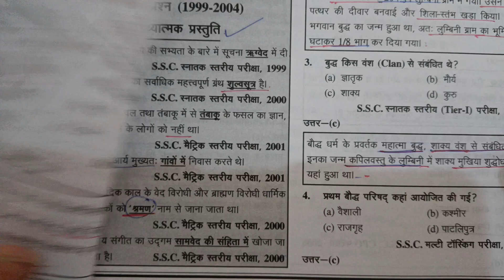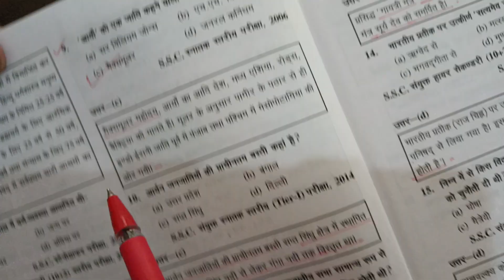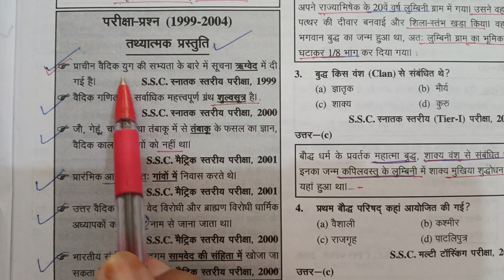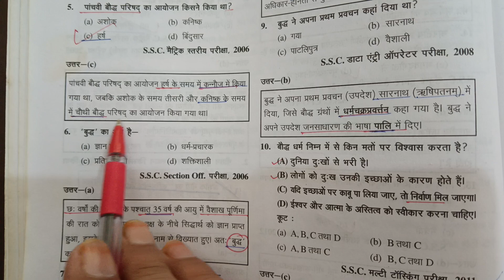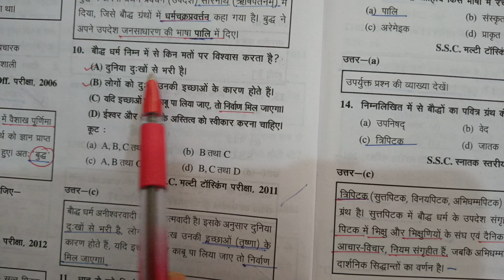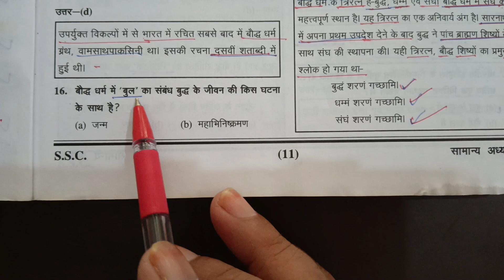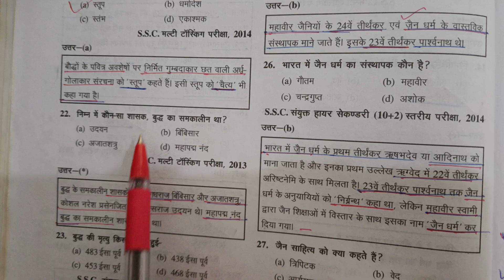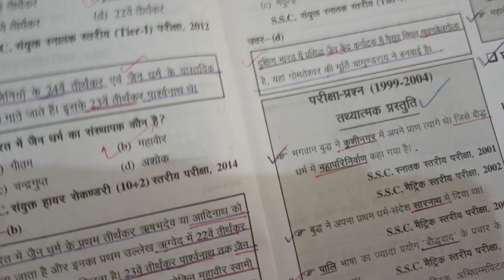SSC GS Practice set by manoj sir -2